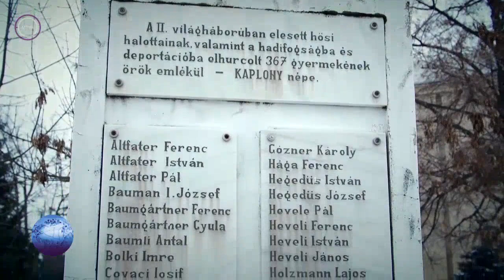Kárpát Expressz 2019.01.20 - VII. Doni Emlékmenet Nagykárolyban és környékén